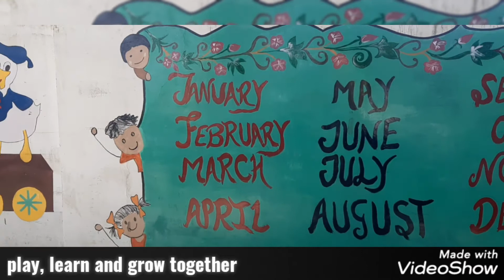Beautiful playing Garden of St. Soldier School Garhdiwala : Admission Open at School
Principal Rupinderjit Singh